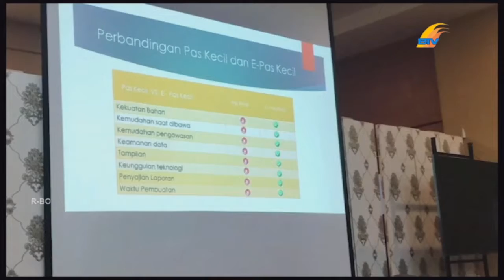E PAS KECIL BISA MENJADI AGUNAN PINJAMAN BANK